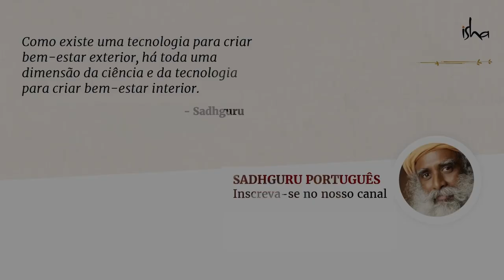Pense Duas Vezes Antes de Usar Roupas Pretas | Sadhguru Português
Os estilistas adoram o preto, mas o preto vem com suas armadilhas. Sadhguru fala sobre o significado e os perigos do uso do preto e nos diz quando devemos absolutamente evitá-lo. Este vídeo é um trecho da consagração de Adi Yogi - The Abode of Yoga (A Morado do Yoga), no Isha Institute of Inner-sciences, EUA.